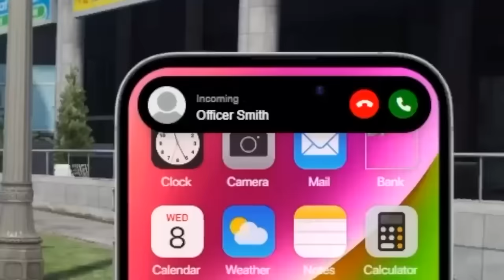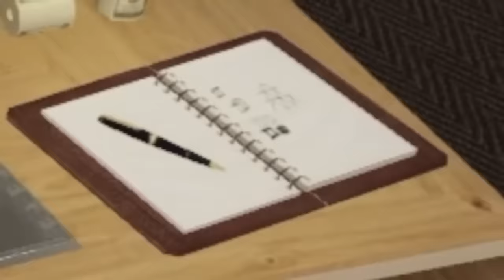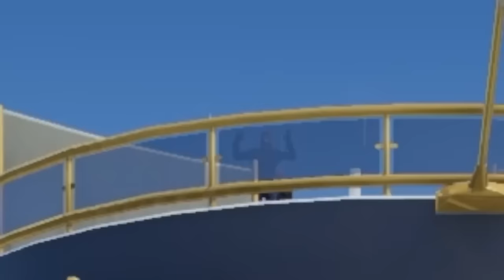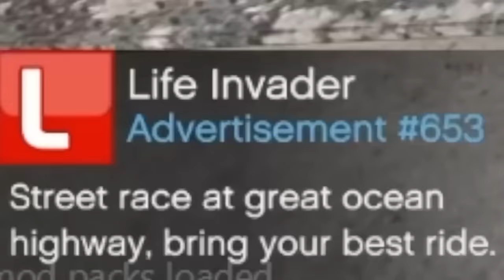Stealing Cars From The Most Dangerous People in GTA 5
These are the most dangerous people in all of GTA 5 and I'm going to steal from all of them. So hold on and try not to get terminated. Things are going to get wild.